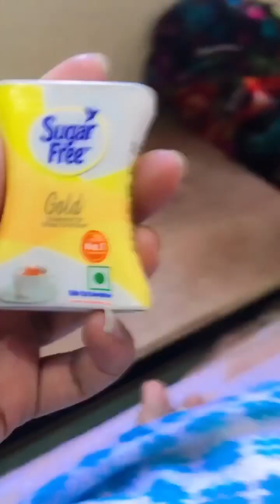vlog 6/365 | BudhhaPornima | Amanthi ka Khazaana Nikala Almari se😂🥰